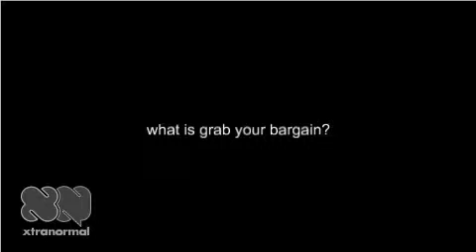Grab your bargain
add 1